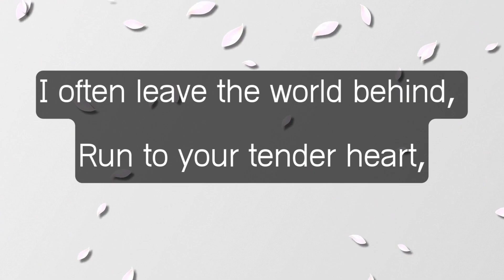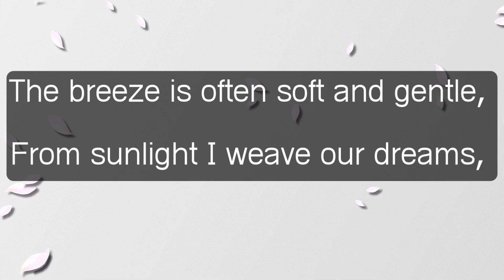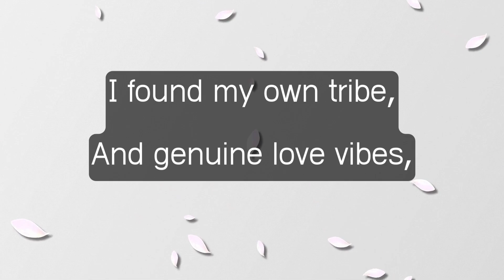dm to df ✨💝🥰 // Your tender heart ❤️🔥🌟💕😜⭐🙏💖